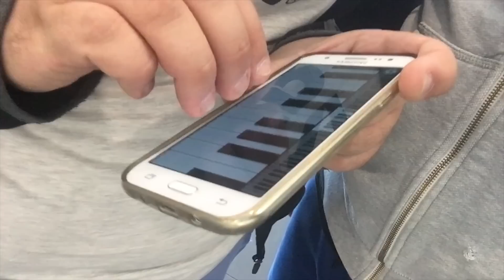Los Costas - Επ. 7 | Live from Aerodromio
Ένα φαντασμαγορικό live με χορό και αεροπλανικά σκηνικά . . ειδικά για εσάς ! !

Νέες Κυκλοφορίες!